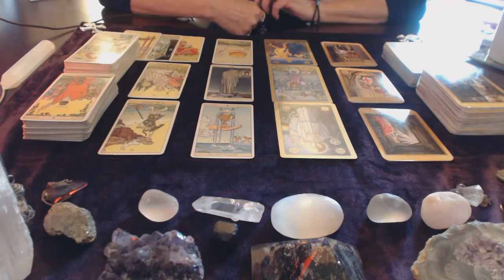Taurus November 2018 Is my ex coming back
Please note that I am taking bookings for Love Readings only.